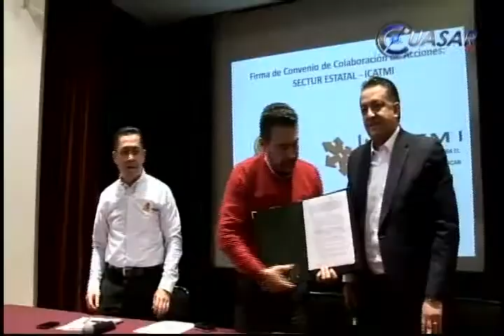Profesionalizan a prestadores de servicios turísticos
Con la finalidad de incrementar la profesionalización de los prestadores de servicios turísticos en Michoacán, el Instituto para el Trabajo de Michoacán (Icatmi) y la Secretaría de Turismo Estatal (Sectur), signaron un convenio de colaboración...